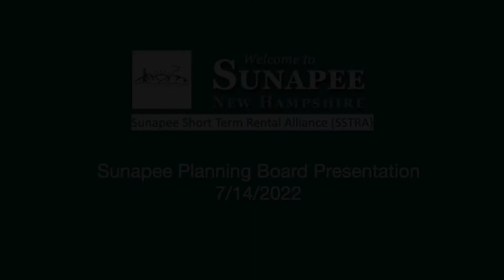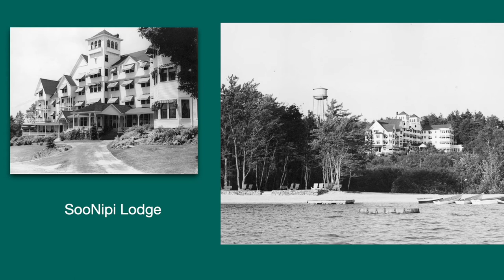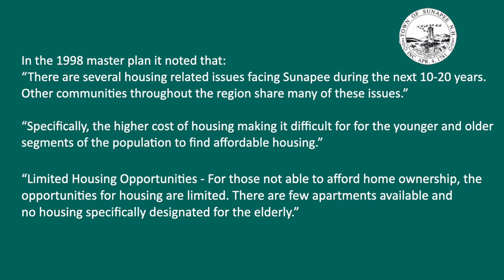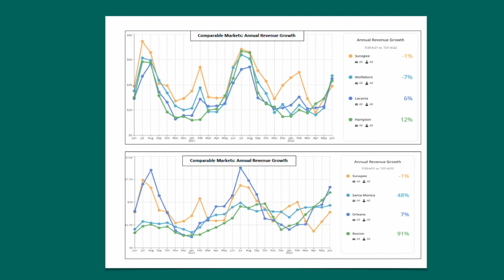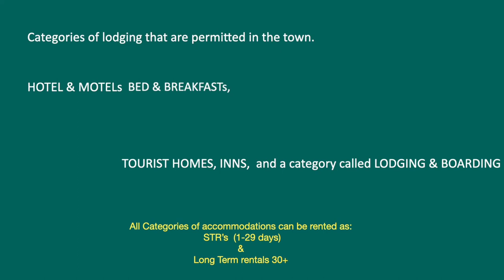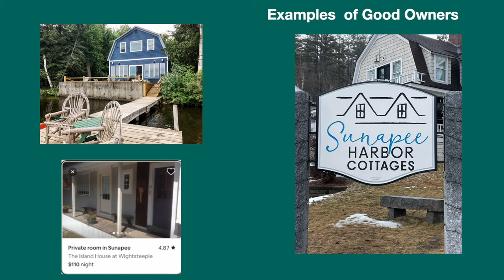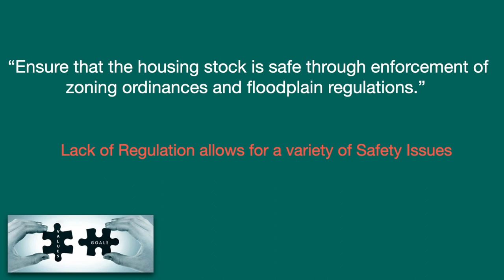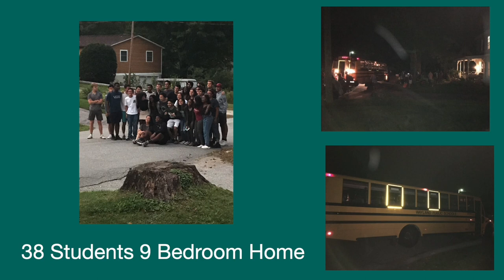Short Term Rentals Planning Commission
Why short term rentals need to be limited and regulated